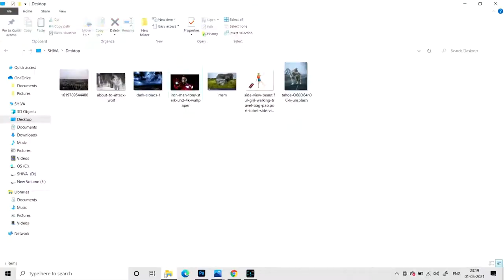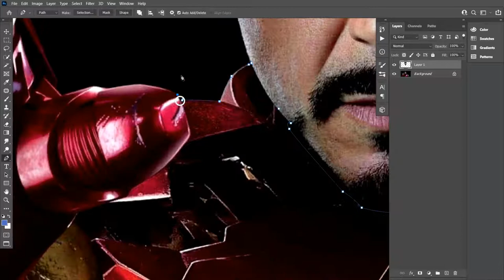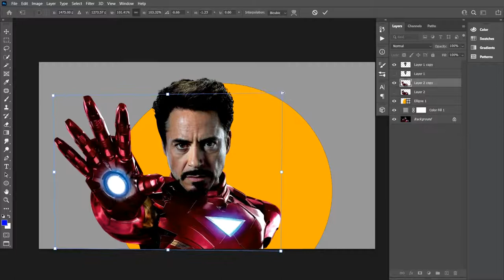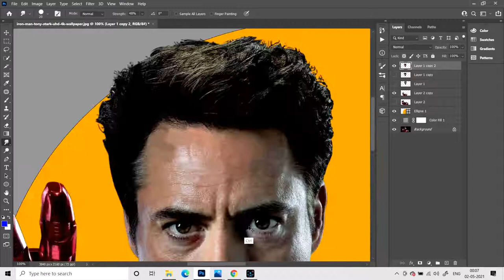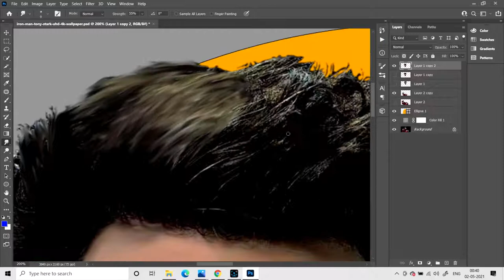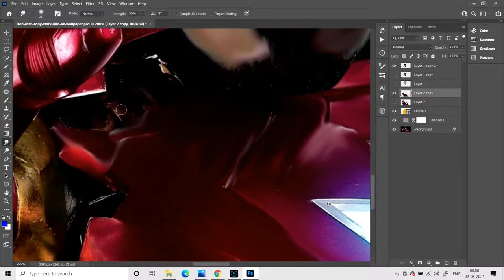How to create cartoon style model iron man cartoon style [photoshop tutorial] Image Ready to edit